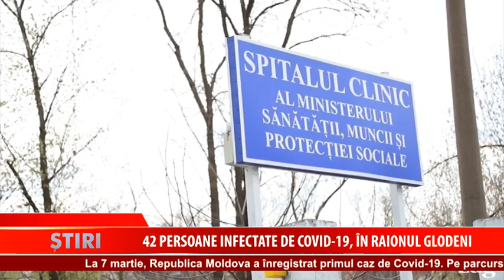2020 04 08 s Gl 42 PERSOANE INFECTATE DE COVID 19, ÎN RAIONUL GLODENI